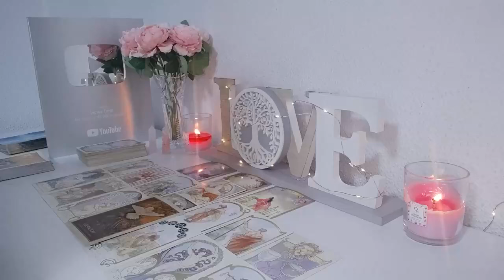SAGITTARIUS NEXT 48 HOURS🃏🙏🏻DON'T SAY ANYTHING TO ANYONE PLEASE……🧡OCTOBER 2024 TAROT LOVE READING